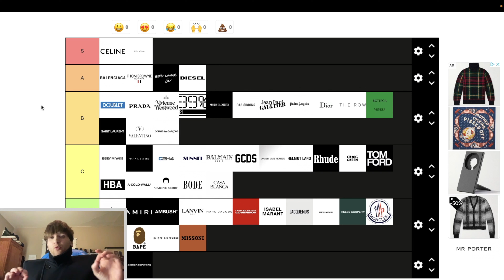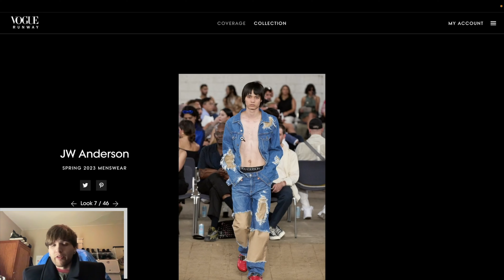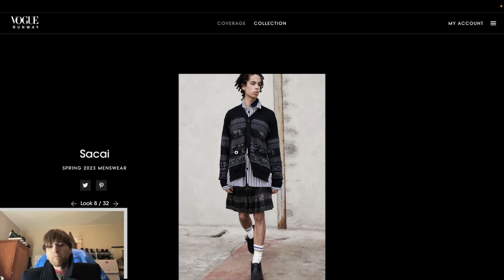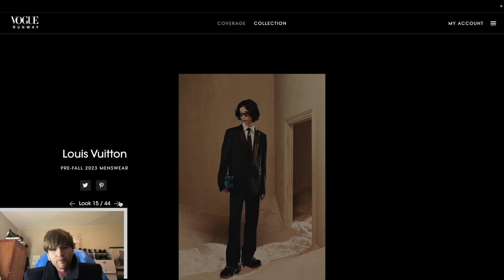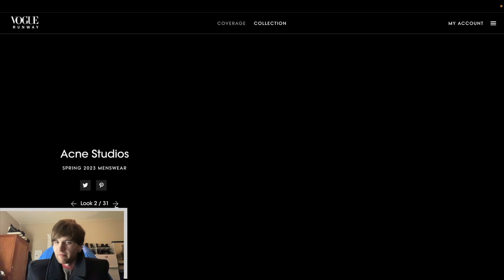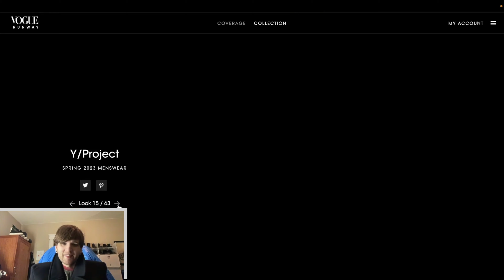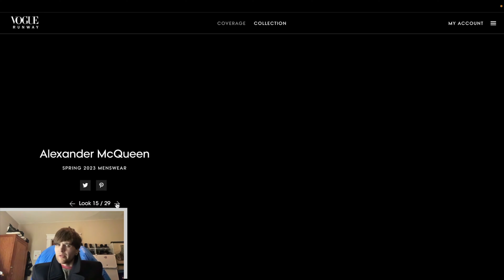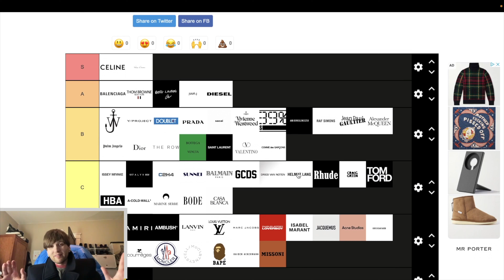FIRE out of NOWHERE! 2023 Luxury Brands RANKED Tier List pt. 6